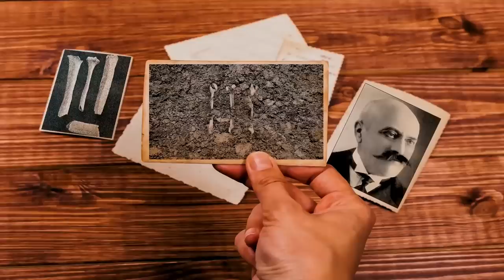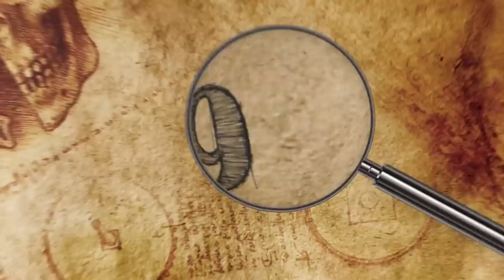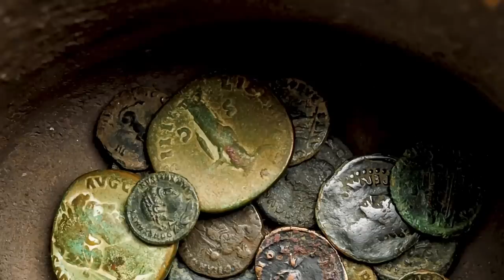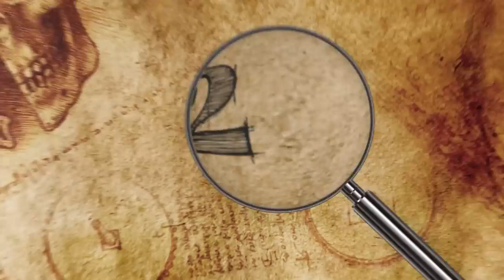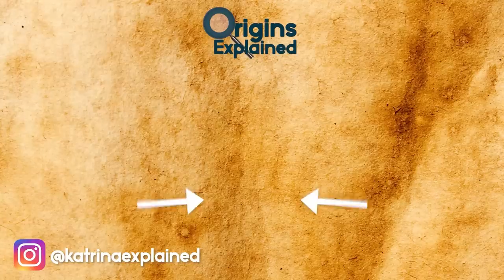Massive Human Bones Unearthed in France